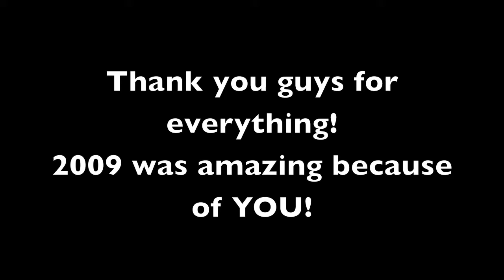Taylor Warren 2009/HOB/FAN PICTURES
Taylor Warren Band videos + Photos + Help ME